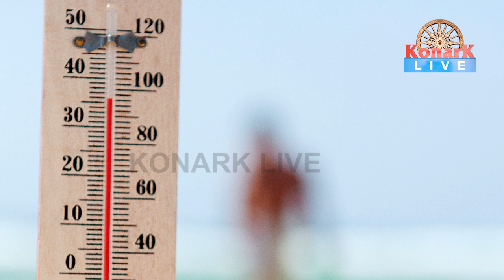ବଢୁଛି ତାତି ଆସୁଛି କାଳବୈଶାଖୀ